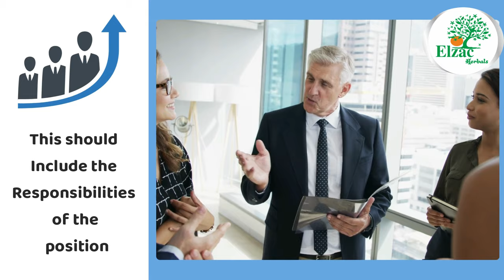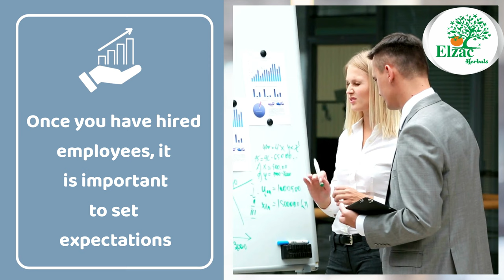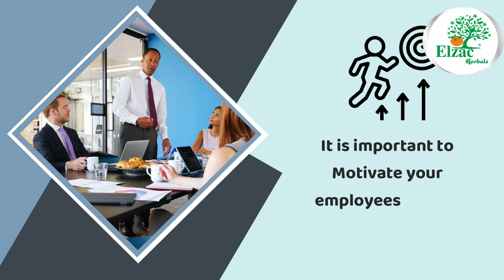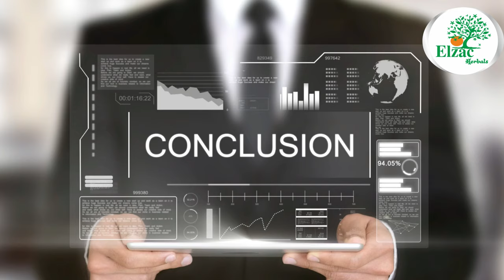Ayurvedic Pcd Franchise Success Course - Chapter #9: How to hire and manage employees?